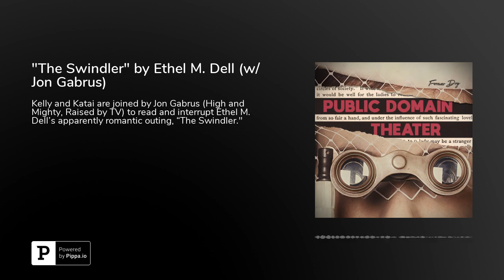"The Swindler" by Ethel M. Dell (w/ Jon Gabrus)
Kelly and Katai are joined by Jon Gabrus (High and Mighty, Raised by TV) to read and interrupt Ethel M. Dell’s apparently romantic outing, “The Swindler,” and discuss rom-com jobs, high-grade non-apologies, and what getting paid by the word does to your style.This episode is sponsored by Everlane and Zola for FREE SHIPPING! for $50 OFF!Check out Gabrus’ podcasts Public Domain Theater on Instagram and Twitter to submit stories for the pod Domain Theater is a Forever Dog Podcast